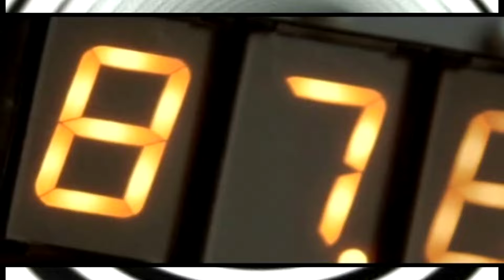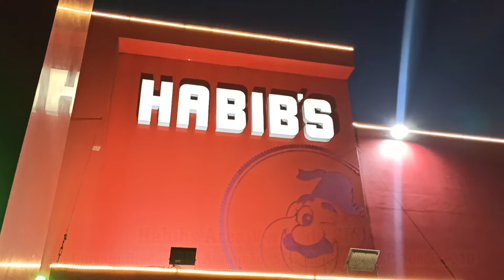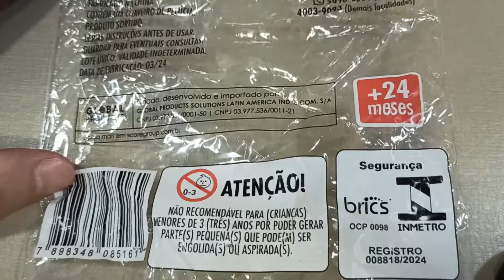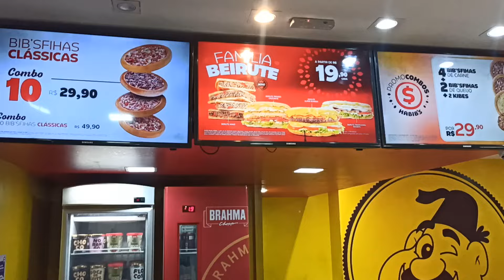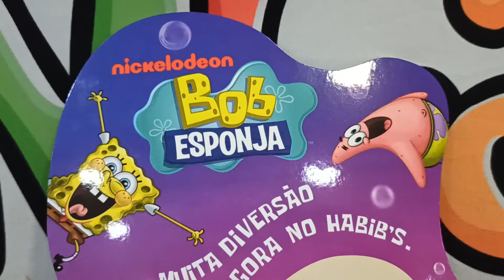BOB ESPONJA Habib's Habibs Ragazzo Outubro 2024 Pelúcias Chaveiros Boneco SpongeBob SquarePants |545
Hoje mostramos rapidamente a nova coleção da rede de restaurantes  Habib's e Ragazzo: a Turma da Bob Esponja Calça Quadrada (SpongeBob SquarePants), contendo 5 bonecos de pelúcia com até 15 cm de altura cada um, que funcionam também como chaveiros com mosquetão para você levar em todos os lugares!

Nós corremos para lhe mostrar a coleção completa direto da loja do Habibs Área Verde de SBC - Endereço: Praça Giovani Breda, 231 - Assunção, São Bernardo do Campo - SP -  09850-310, através de uma parceria com o AntigoVisor!

No total são 5 brindes diferentes:
01 - Bob Esponja
02 - Patrick
03 - Sr Siriguejo
04 - Sandy
05 - Lula Molusco

Os brinquedos podem ser adquiridos no combo Kit Infantil ou comprados separadamente por R$ 19,90 em média, desde outubro de 2024. A promoção é válida por tempo limitado ou enquanto durarem os estoques. CORRA para você ter tempo de achar a opção que mais gostar.